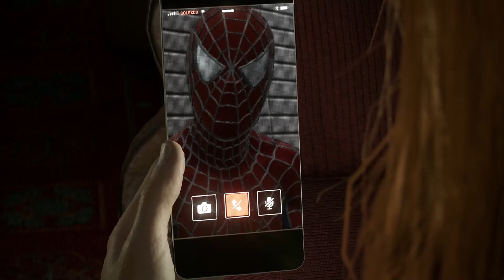SPIDER-MAN 2 WALKTHROUGH EPISODE 16!! VENOM IS TAKING OVER THE CITY!! MARYJANE TURNED??